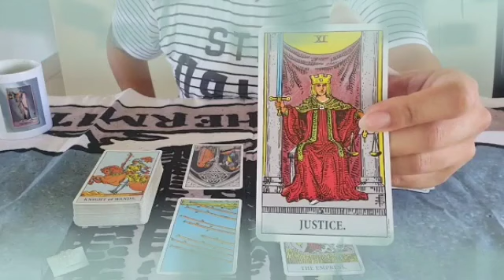برج الاسد من 3 إلى 23 آب 2023 // هذا شخص مستعد للتضحية بكل شيء من أجلك💘حالك مو عاجبني يا أسد😔